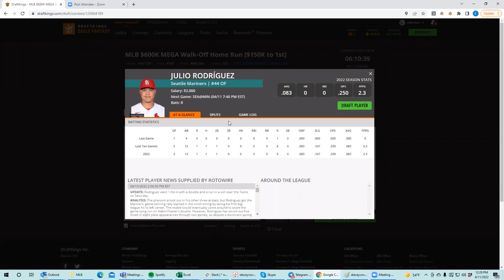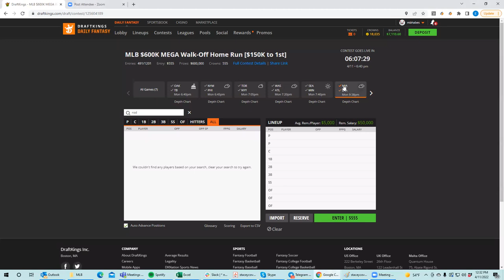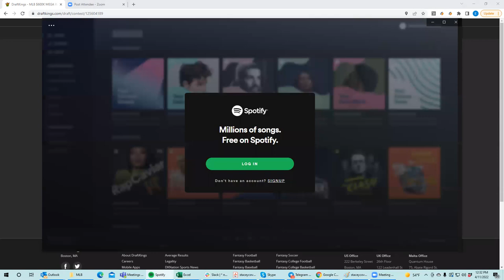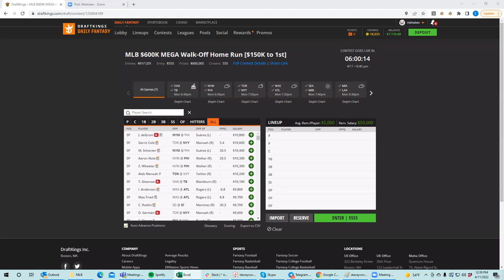MLB Slate Breakdown with BobbyFi and Sheets